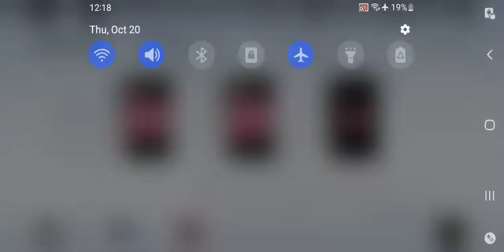Punishing Gray Raven - Warzone Vanguard Rank Gameplay Pt 1 Oct 18 2022